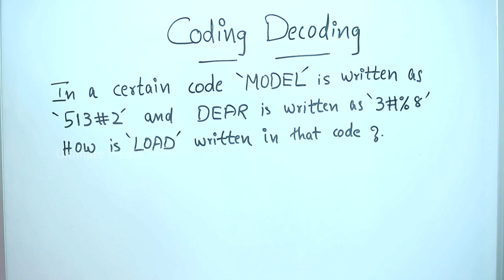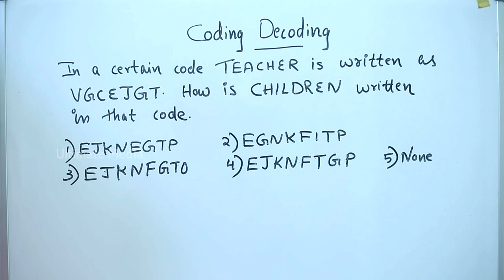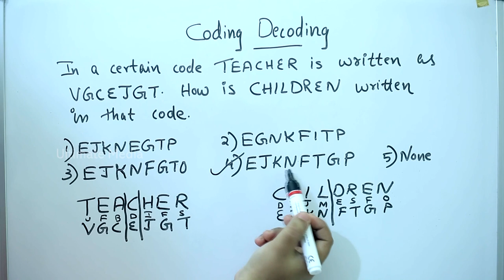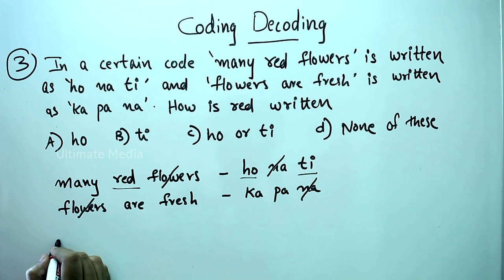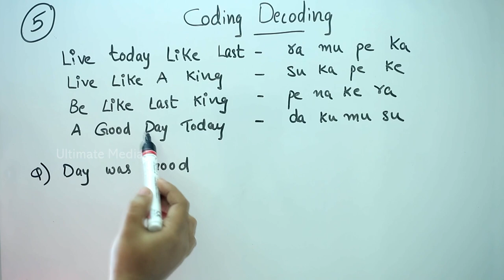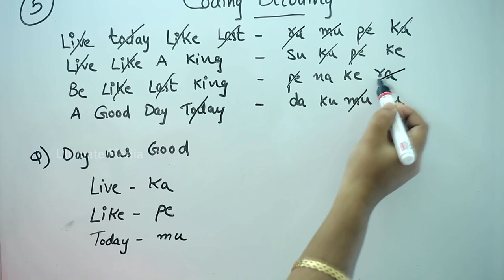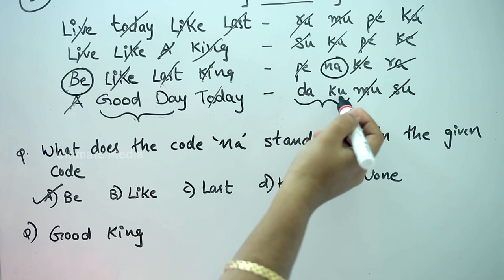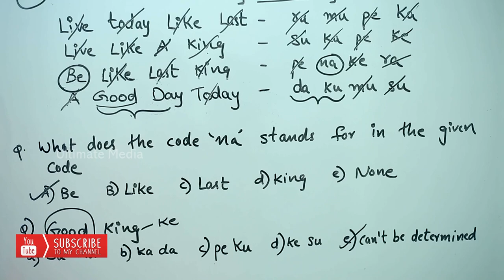REASONING CODING DECODING:BEST TRICK TO SOLVE 5 QUESTIONS IN 2 SECONDS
In this video I'm going to show you how to score full 5 marks in REASONING CODING DECODING section in just 2 SECONDS. There are 5 types of CODING DECODING methods. REASONING | CODING DE(IBPS PO PRE/IBPS PO MAINS / IBPS RRB PO MAINS / IBPS RRB CLERK MAINS). REASONING CLASSES | Reasoning master plan | Target bank exams | RRB PO 2020 SBI PO IBPS PO | IBPS CLERK 2020 RRB CLERK 2020 SBI CLERK 2020 | How to prepare reasoning for bank examaminations 2020 in malayalam How to prepare reasoning for bank examaminations 2020 in malayalam How to prepare reasoning for bank examaminations 2020 in malayalam Reasoning in the best possible way for banking exams like IBPS PO SBI PO RRB PO IBPS CLERK SBI CLERK RRB CLERK  then do watch and learn . Must watch for all to know how to prepare for bank exams 2020
reasoning section for bank exams CODING | BANK EXAM PREPARATION |
W TO STUDY  how to crack bank exams how to pass bank exams how to get full marks in reasoning quantitative aptitude english HOW TO STUDY
STRATERGIES TO PASS BANK EXAMS ONLINE BANK COACHING METHOD TO STUDY BANK COACHING TOPICS IBPS PO SBI PO RRB PO IBPS CLERK  RRB CLERK SBI CLERK PRELIMS MAINS EXAM
how to prepare Reasoning Syllogism for all Bank exams(IBPS PO PRE/IBPS PO MAINS / IBPS RRB PO MAINS / IBPS RRB CLERK MAINS). REASONING CLASSES | Reasoning master plan | Target bank exams | RRB PO 2020 SBI PO IBPS PO | IBPS CLERK 2020 RRB CLERK 2020 SBI CLERK 2020 | How to prepare reasoning for bank examaminations 2020 in malayalam How to prepare reasoning for bank examaminations 2020 in malayalam How to prepare reasoning for bank examaminations 2020 in malayalam Reasoning in the best possible way for banking exams like IBPS PO SBI PO RRB PO IBPS CLERK SBI CLERK RRB CLERK  then do watch and learn . Must watch for all to know how to prepare for bank exams 2020

 stratergy for beginners || IBPS PO 2020 || 35/35 in REASONING| REASONING for bank exams
REASONING stratergy for beginners ||
Stratergy for REASONING -
REASONING for RRB PO, IBPS PO and SBI PO